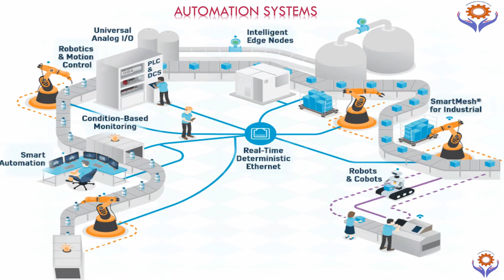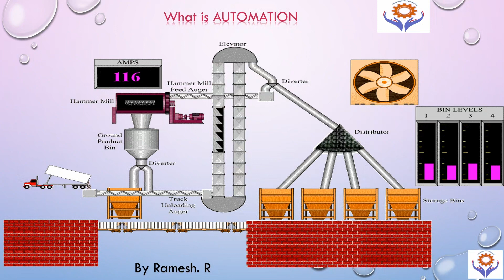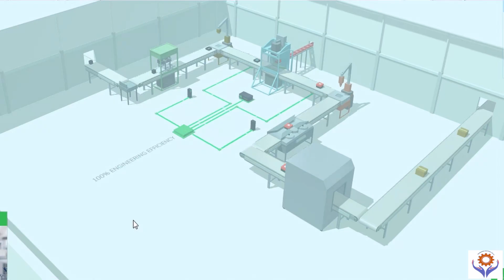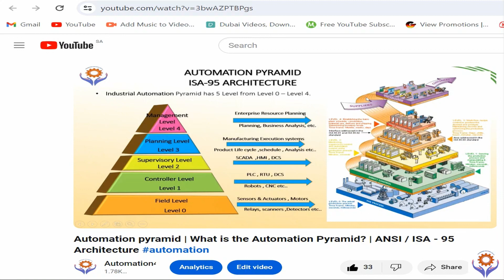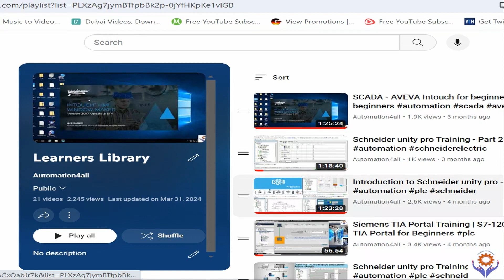Guide for Automation Engineer | How to become An Automation Engineer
Free PLC and SCADA  Courses available below.
 🔧 Welcome to @Automation4all channel – Your Gateway to free Comprehensive PLC and SCADA Training! 🔍

Introduction to Schneider unity pro and Siemens TIA portal  - complete series almost 11 hours video for Learners. Also you can find  lot of videos related Automation and instrumentation basics and troubleshooting . if it's useful share to your network to get everyone benefits

Let's build a future where industrial automation knowledge is freely accessible to all. Start your learning adventure with @Automation4all channel today! 🤖🎓🔧

Siemens TIA Portal for Beginners - Part 2

Sofrel Datalogger Configuration - Part 2

   Embark on a journey of knowledge and skill development with our free in-depth training courses dedicated to PLC and SCADA systems. 🌐

At @Automation4all, we are passionate about empowering enthusiasts, students, and professionals in the field of industrial automation. Our mission is to democratize education by providing accessible, top-notch training right here on YouTube.

Whether you're a student, professional, or hobbyist, @Automation4all channel is your collaborative learning space. Engage with fellow learners, ask questions, and grow together in our vibrant community dedicated to PLC and SCADA excellence.

🛠️ What You Can Expect:
🚀 Elevate Your Industrial Automation Expertise:
📚 Comprehensive PLC Tutorials.
🌐 SCADA System Insights
🤖 Practical Applications
🆓 Free Learning Resources:
👩‍🏫 Join Our Learning Community:

More free PLC and SCADA Courses available .